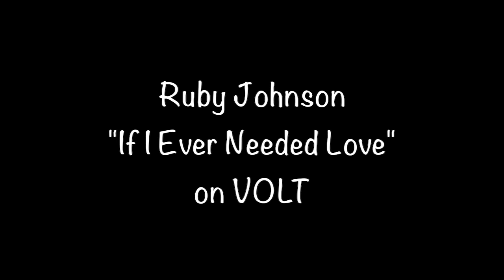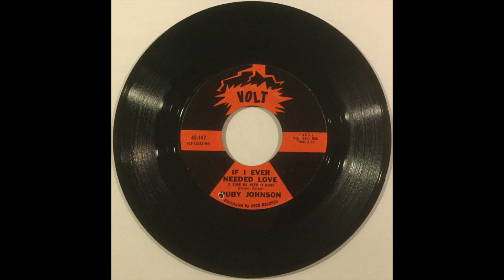Ruby Johnson "If I Ever Needed Love" from 1967 on VOLT ‎#45-147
Ruby Johnson "If I Ever Needed Love" from 1967 on VOLT ‎#45-147 b/w "Keep On Keeping On".